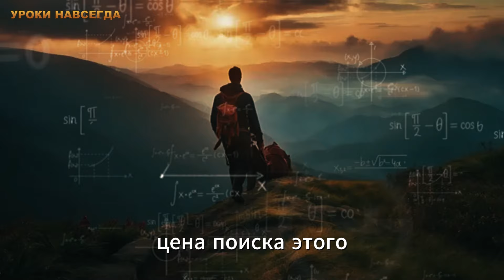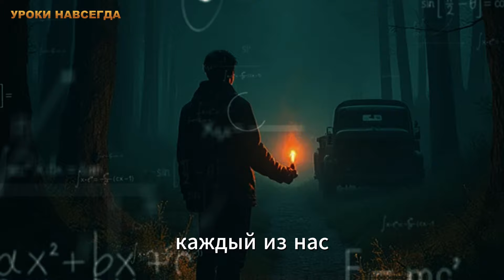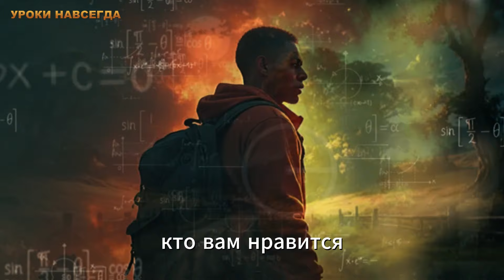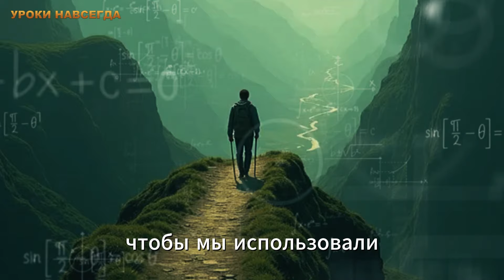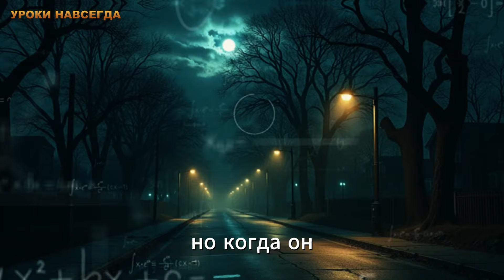СЕКРЕТ ЗАКОНА ПРИТЯЖЕНИЯ СЕКРЕТ СОЛОМОНА ЧТОБЫ ДОБИТЬСЯ ВСЕГО! ТАЙНА ПРОЯВЛЕНИЯ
Откройте для себя преобразующую силу Закона Притяжения и то, как вы можете использовать его для реализации своих желаний и достижения жизни, о которой вы всегда мечтали! В этом видео мы рассмотрим, что такое Закон Притяжения, как он работает и каковы наиболее эффективные методы его применения на практике. Вы узнаете способы проявления Закона Притяжения в различных сферах вашей жизни, включая деньги и изобилие.

Знаете ли вы, что Закон Вселенной и Квантовый Закон могут стать мощными союзниками на вашем пути проявления? Раскроем тайну проявления и то, как духовность глубоко связана с этой практикой.

Это видео представляет собой полное руководство, которое научит вас, как зарабатывать деньги с помощью Закона Притяжения, и расскажет, как важно медитировать на Закон Притяжения для улучшения ваших результатов. Не пропустите ценные советы о том, как проявить желания и понять раскрытую тайну Закона Притяжения!

Давайте вместе исследуем силу Вселенной и изменим нашу жизнь! ✨

🔔 Включите уведомления, чтобы не пропустить ни одной новости!